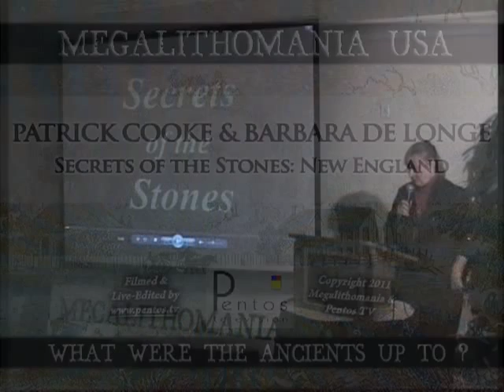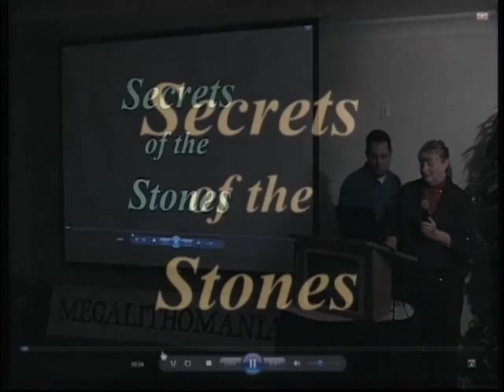Barbara DeLonge & Patrick Cooke: Secrets of the Stones - Megalithomania USA 2011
- get the full DVD or download.

The video, Secrets of the Stones, explores the megalithic structures in New England and the U.S with an overview of the many theories about their origins, the connections to the thousands of megaliths worldwide, and the scientific refusal to recognize anything but simplistic and unrealistic orthodox views of how and why the world's megaliths were built. Plus a short follow-up talk about some unusual aspects of the chambers and other structures, & how to protect these treasures.

Patrick is an author, researcher, and recognized authority in the hidden facts about world history and ancient cultures. He has been involved in intensive research about the stone anomalies of New England with his wife, Barbara DeLong, and has produced a website database about them. Barbara is a world-recognized spiritualist, author, professional artist, and talk show host.